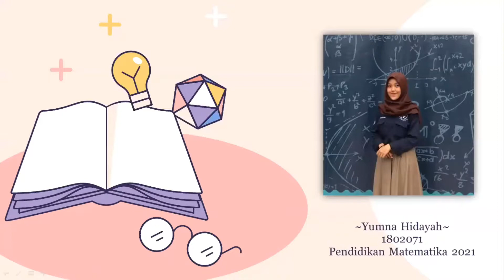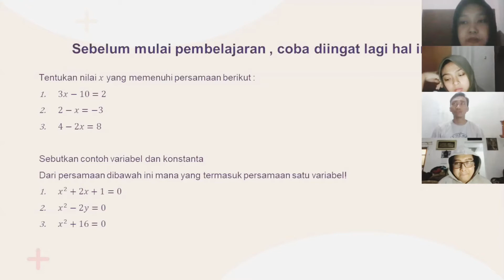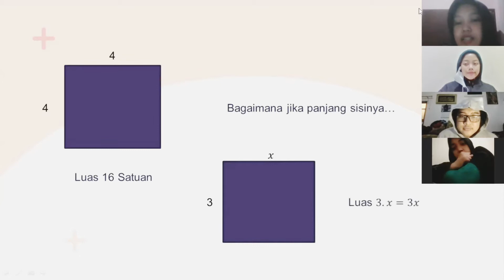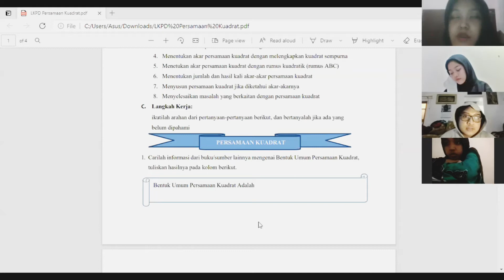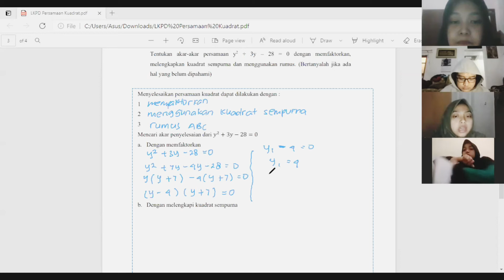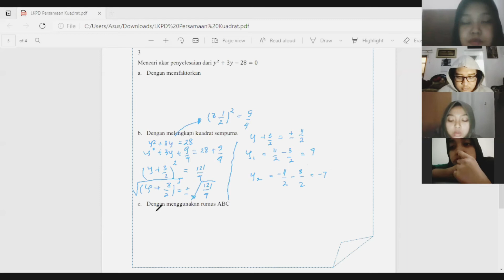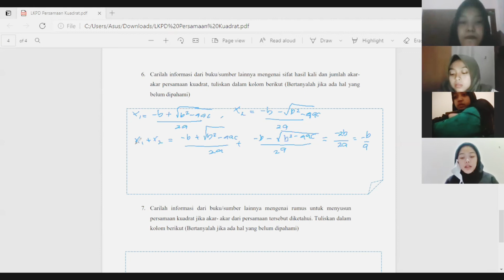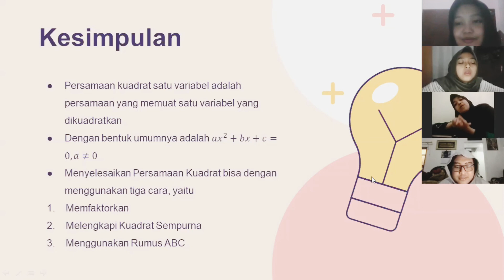Persamaan Kuadrat || Pembelajaran Matematika Kelas IX SMP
Created by:
Yumna Hidayah (1802071)
Mahasiswa Departemen Pendidikan Matematika
FPMIPA
Universitas Pendidikan Indonesia
Video ini dibuat untuk memenuhi salah satu tugas mata kuliah Perencanaan Pembelajaran Matematika yang diampu oleh:
Prof. Dr. H. Nanang Priatna M.Pd.
Dr. Kusnandi, M.Pd.
Check This Out!

Semoga bermanfaat ya!
Semangat teman-teman semua!

Original Song:
ANNUR - GURUKU